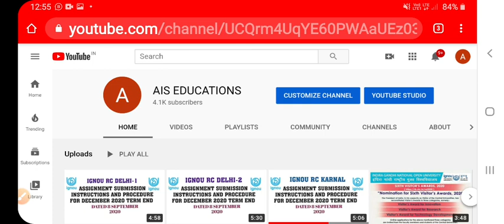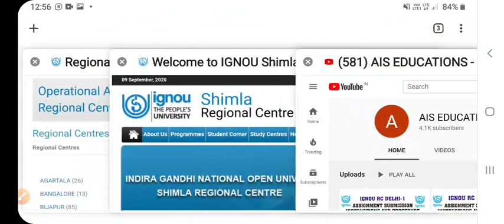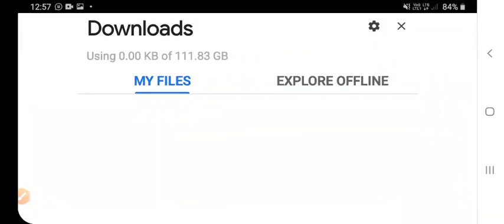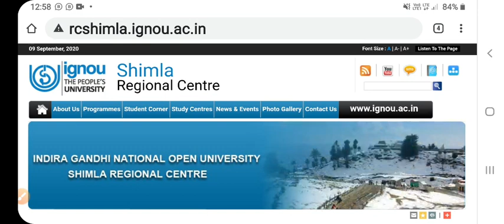IGNOU REGIONAL CENTRE SHIMLA ASSIGNMENT SUBMISSION INSTRUCTIONS & PROCESS - DECEMBER 2020 TERM END